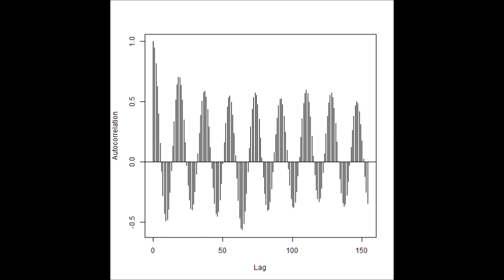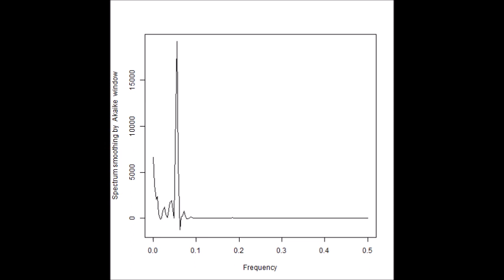超音波データの統計数理（R言語・環境による解析）